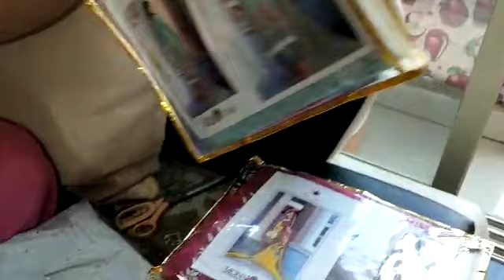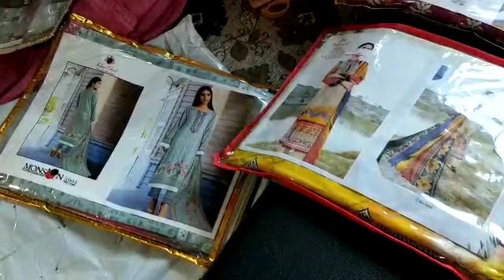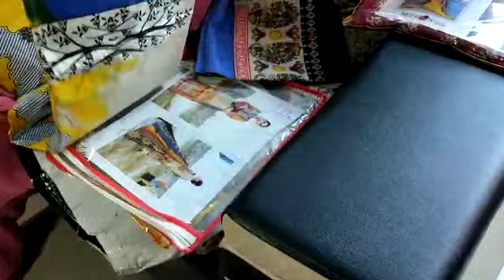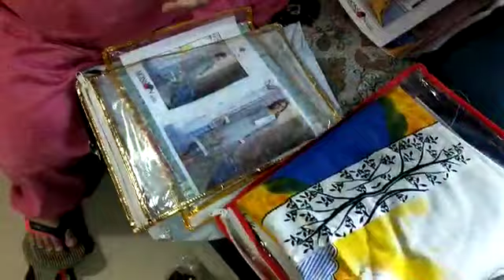Big Order Pakistani replica • happy client unboxing• •Resellers welcome